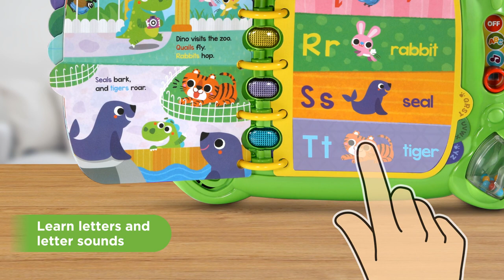Dino's Delightful Day Book™ | Demo Video | LeapFrog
Have a delightful day while learning the ABCs!

Join Dino and read about his day while learning the alphabet. Letters and words are woven into the story in alphabetical order with phonetic sounds to introduce ABCs through a charming tale.

Intended for 1-3 years.